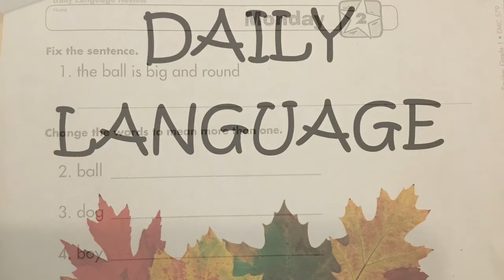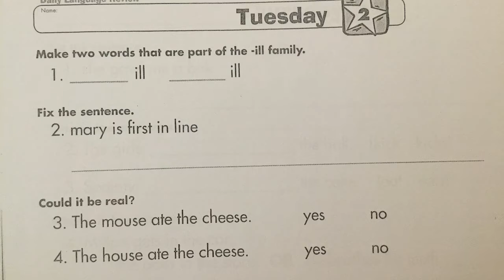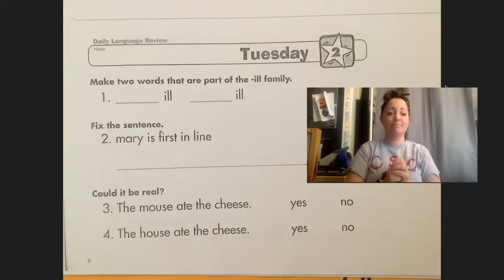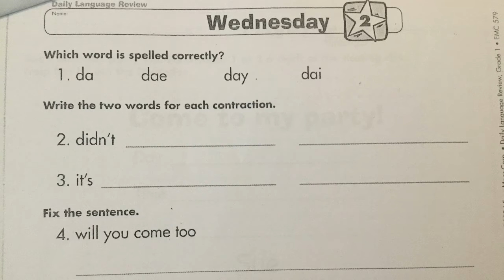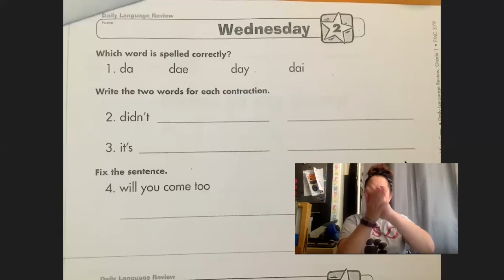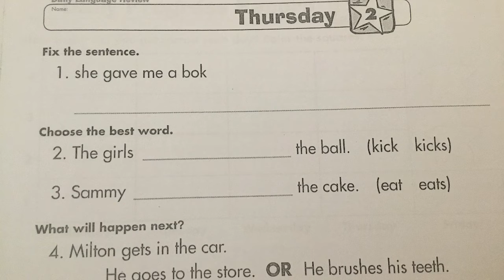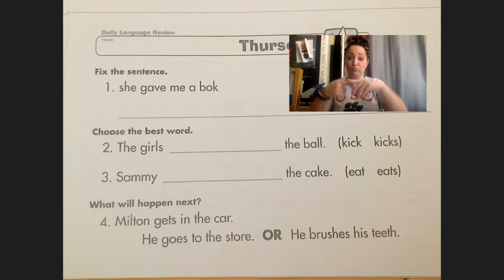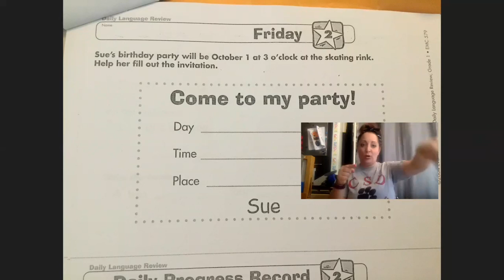Daily Language Review Week 2 (ASL)